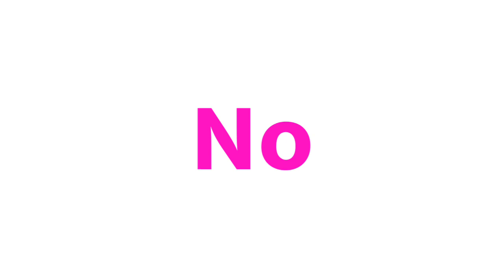Yes ka opposite word | opposite word of Yes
Hello everyone i am asif Iqbal and you are watching my channel meaning of names.

Title :-

1 :- Yes opposite
2 :- Yes ka
opposite
3 :- Yes opposite word
4 :- Yes ka opposite word
5 :- Yes ka opposite kya hai
6 :- Yes ka opposite kya hota hai
7 :- Yes ka opposite kya hoga
8 :- Yes ka opposite word kya hai
9 :- Yes ka opposite word kya hota hai
10 :- Yes ka opposite word kya hoga
11 :- Opposite of Yes
12 :- Opposite word of Yes
13 :- Yes opposite word
14 :- what is the opposite of Yes